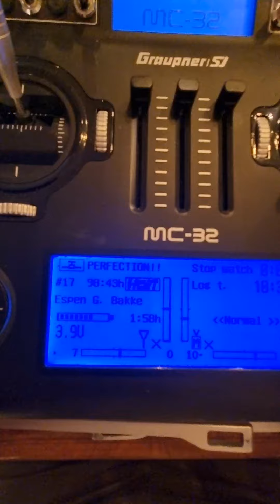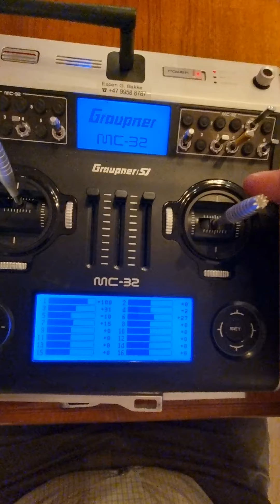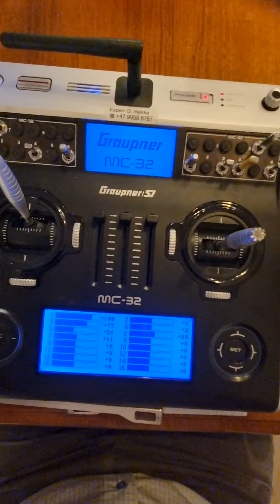Fault finding MC-32